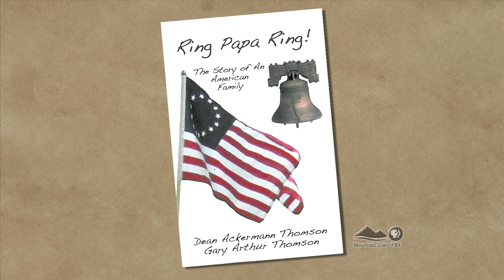Author Gary Arthur Thomson (extended interview)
We interview an author from Montreal whose search for his family's roots led to a famous gravesite and great moment in American history.